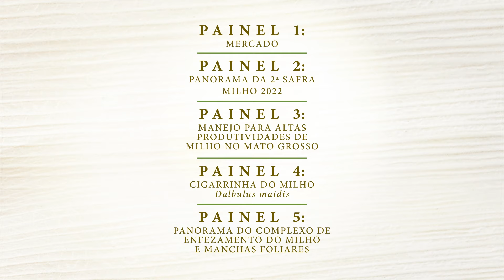INSCRIÇÕES ABERTAS: III Encontro Técnico Milho Fundação MT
Estão abertas as inscrições para o III Encontro Técnico Milho!

Evento on-line, com 4 horas de duração, conduzido pelos Pesquisadores da Fundação MT e Especialistas convidados para apresentação de resultados de pesquisas, com a finalidade de prover discussões técnicas para a cultura do milho.

📅 Agende essa data: 24 e 25 de novembro de 2022